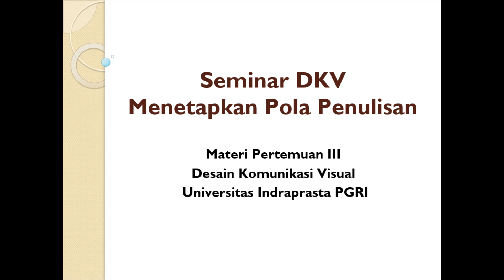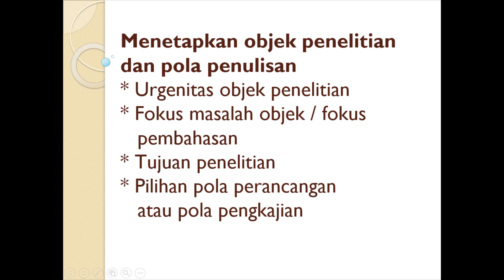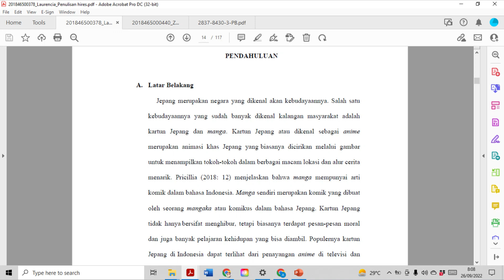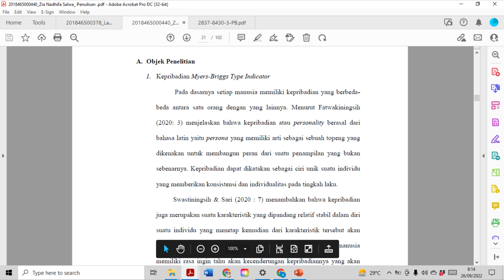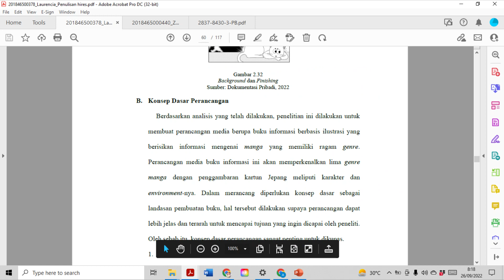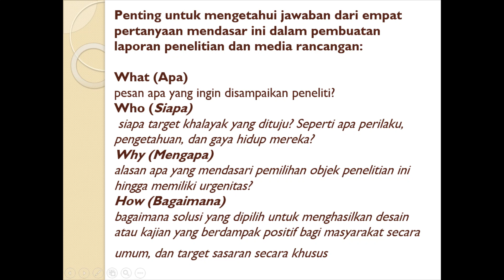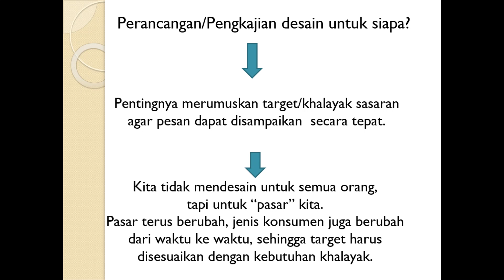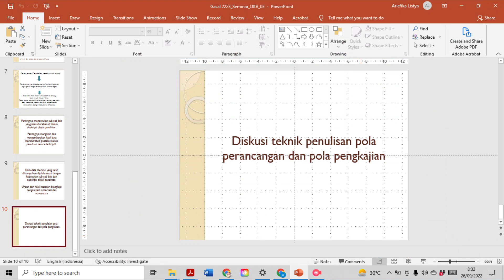SEMINAR DKV: Tugas Akhir mau perancangan atau pengkajian?